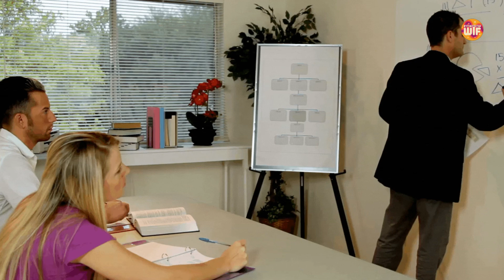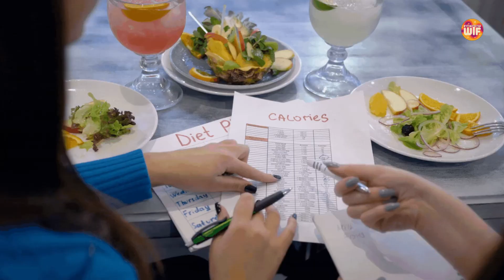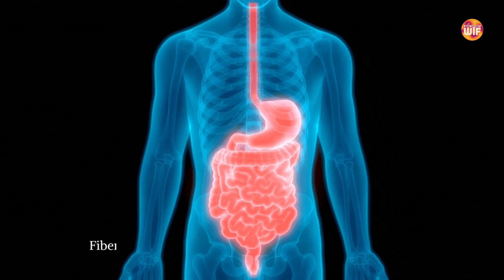Secret to Faster, Healthier Weight Loss! 🕵️‍♂️🔥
Ready to shed those extra pounds without feeling like you're stuck in a never-ending struggle? In this video, we dive into the ultimate hacks for losing weight faster and healthier—backed by science! 🧬✨ From simple lifestyle tweaks to smarter choices that make a big impact, we’ve got the tips you need to start seeing real results. Whether you're just starting your journey or looking to break through a plateau, these strategies are designed to help you achieve your goals without the stress. Let’s transform your weight loss journey into a success story! 💪🌟

 Get a great deal on Apple devices at the Apple store on Amazon
🔥 Get a great deal on Samsung devices at the Samsung store on Amazon

Tech BuzzNews is your ultimate source for the hottest tech news, celebrity gadget obsessions, and the juiciest tech gossip. Stay in the know with the latest in the tech world, from product launches and AI breakthroughs to the gadgets your favorite stars can't live without. 📱💻🌟🔥💥